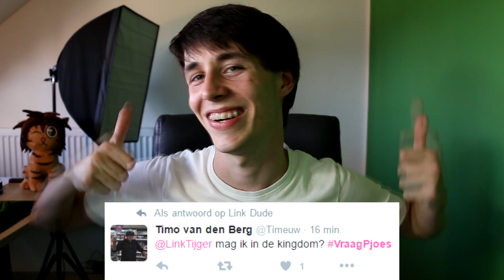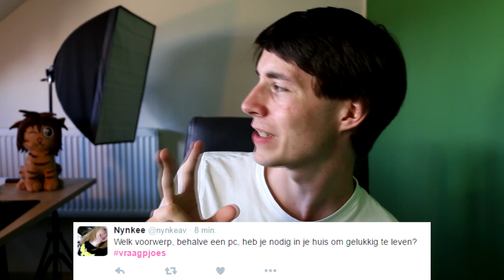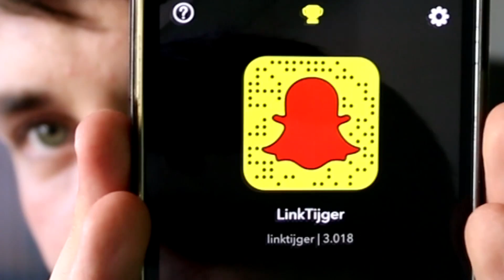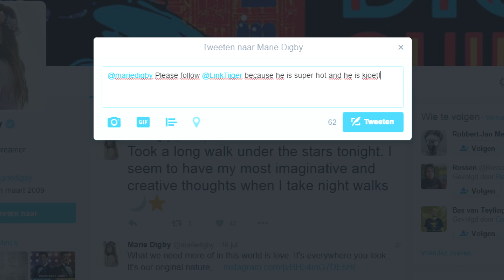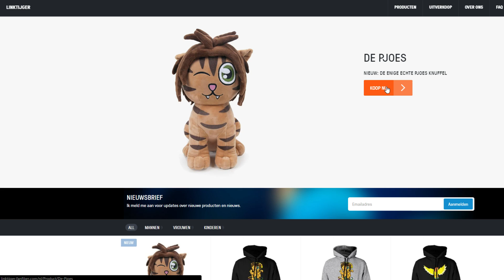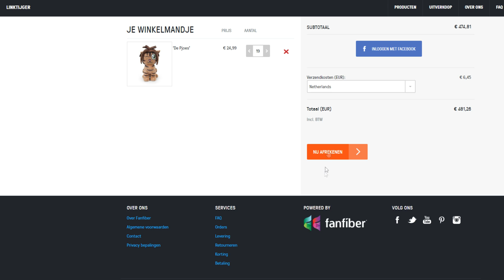DOMSTE VRAGEN OOIT!? - Q&A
●Snapchat ➨ LinkTijger

Er komt elke dag een nieuwe video van verschillende games zoals Minecraft, Grand Theft Auto 5, Super Mario Maker, Pokemon, ARK Survival Evolved, Super Smash Bros, League of Legends & nog veel meer!
Ook ben ik een vast gezicht op DagelijksHaaDee [DHD] met de serie: ''Minecraft Build-Off''.

➨ChilloutWithSacred
➨Sickids.bandcamp.com